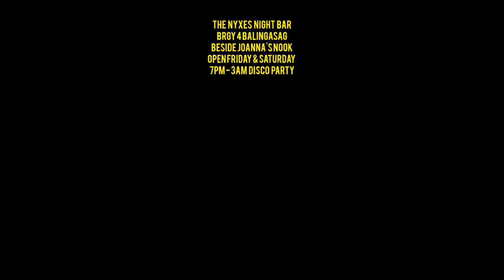The Nyxes Night Bar Open 7pm-3am Friday at Saturday Brgy 4. Balingasag likod Joannas Nook